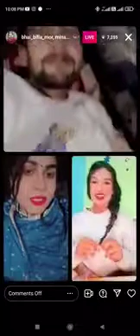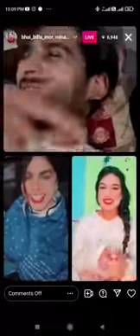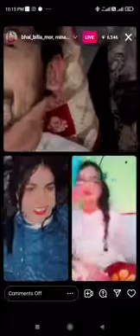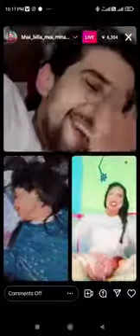में तो मुहॅ में ललू * *गी 😂😂//Billamor( //Sanahoudhari//Minakashi soni 🔥🔥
sinta bhai and deepak kalal, sinta bhai amit dhull
sinta bhai blog.
sinta bhai baba,
sinta bhai baba shayar,
sinta bhai billa mor,
sinta bhai bus stand,

sinta bhai live billa,

sinta bhai channel,

sinta bhai comedy live,

sinta bhai comedy new video,

sinta bhai comedy video,

sinta bhai comedy status, sinta bhai comedy kali,

sinta bhai comedy new,

sinta bhai dance,

sinta bhai deepak kalal,

sinta bhai dil me ched,

sinta bhai dialogue,

sinta bhai dj song,

sinta bhai rok de mitra,

sinta bhai episode,

sinta bhai funny video,

sinta bhai funny,

sinta bhai funny live,

sinta bhai filter,

sinta bhai family,

sinta bhai filter video,

sinta bhai live full gali,

sinta bhai gf.

sinta bhai goli song,

sinta bhai goli chalegi,

sinta bhai song goli chal javegi,

satta bhai ka gana,

sinta bhai happy new year,

sinta bhai harsh chhikara,

sinta bhai chandigarh to hisar,

sinta bhai instagram live,

sinta bhai instagram,

sinta bhai instagram reels, sinta bhai in jind,

sinta bhai instagram video,

sinta bhai insta live,

satta bhai ka interview,

sinta bhai jind,

sinta bhai jind live,

sinta bhai janu rakhi,

sinta bhai jokes,

santa bhai santa ji,

sinta bhai video gana ji,

sinta bhai kali live,

sinta bhai ke song, sinta bhai live with kali,
sinta bhai live today,
sinta bhai live yesterday.
sinta sana_backchodi live
sinta bhai_live_me_swad
sinta_bhai_live_me backchodi
sinta_bhai swadu_live
new_sinta bhai_live
sinta bhai live comedy
sinta live_backchodi